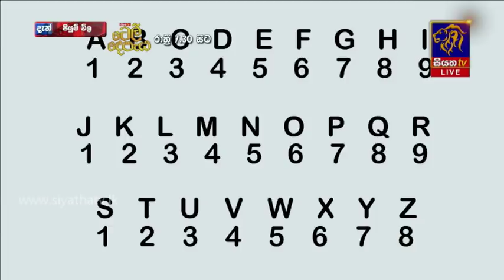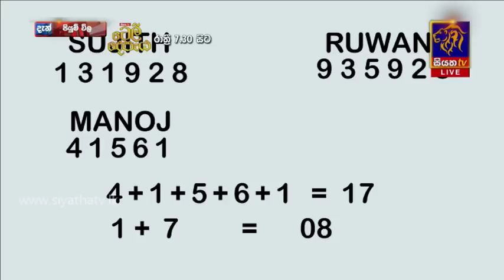PIYUM VILA - පියුම් විල - සුභ දවස | 31 - 05 - 2018 | SIYATHA TV